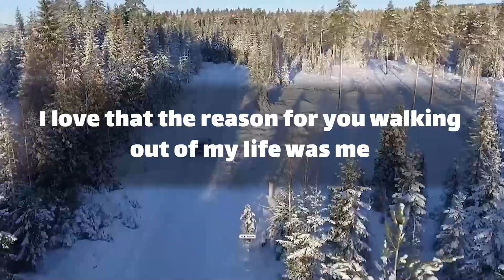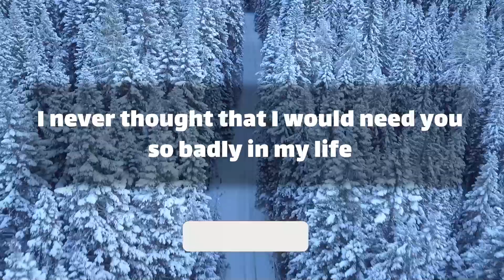😟💔 dm to df message 💌 I have disappointed you.. 😪😰😫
Text👇 💞🧡💝
babe
 I promise to not hurt you ever again
it's been a while since I have been honest to sunburn
but looks like your love will make me a good man eventually
just wanted to tell you … (Continue in video 😍💟)
playlist👇 Message
⚡ TimeStamps Chapters⚡
00:00 LOVE
00:01 beginning of love
00:52 Message
divine masculine  💟
dm df 🤍
dm message to df today 💝
dm tarot 💞